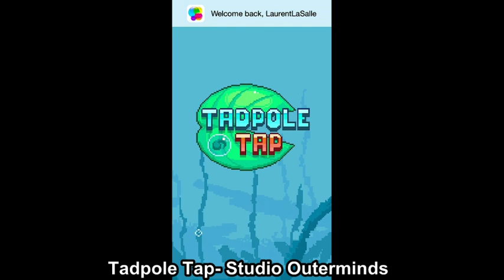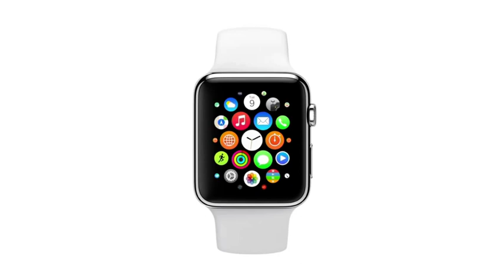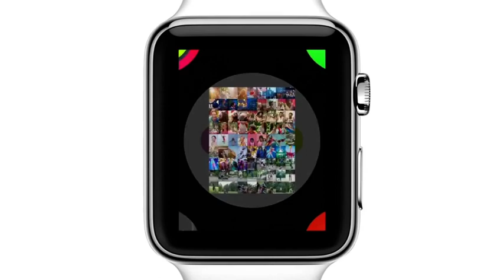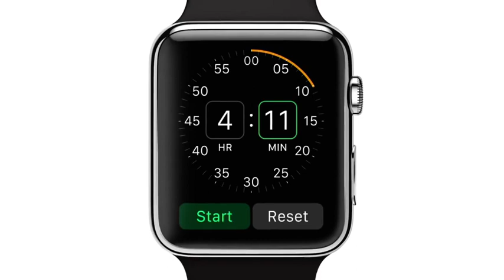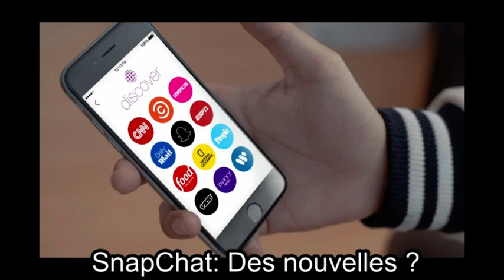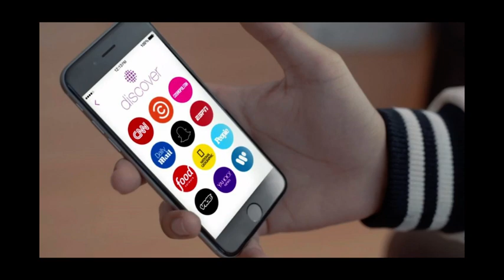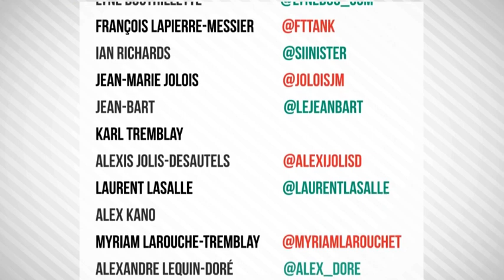no.339 -Radio Talbot 28 avril 2015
Sont présents: Guiz, Laurent LaSalle, Alexis Cornellier, Jean-Marie Jolois et Denis Talbot -- Watch live